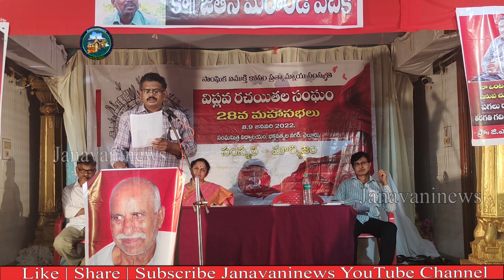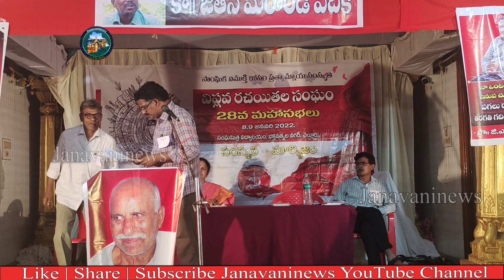Virasam 28th Mahasabhalu | విరసం 28వ రాష్ట్ర మహాసభల | Janavaninews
This is Official YouTube Channel for Janavaninews
Watch 24/7 News Videos, Breaking News updates, special political analysis,
current issues, celebrity latest updates, movie reviews and
exclusive Interviews anytime anywhere.